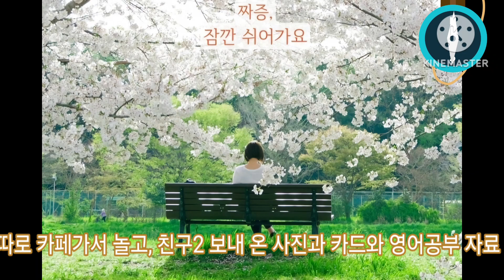It's heavy rain but I've 4 things to have to do. 2 things're a bit big to me like some test.Finished